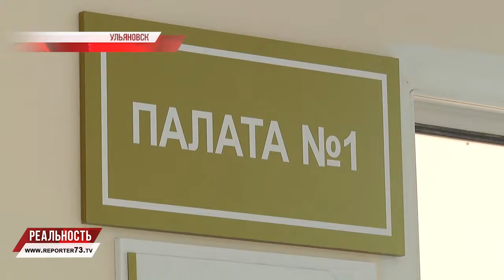Три "О" в городе Гончарова: обновление, обучение, отдача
Три миллиарда в медицину. Нацпроект "Здравоохранение", наверное один из самых ожидаемых в Ульяновской области. Коренных качественных перемен ждут в сёлах, городах и даже областной столице. Современные стандарты помещений, современные стандарты оказания помощи, грамотные специалисты, которым мы доверяем своё здоровье, а порой и жизнь - этого ждут ульяновцы.

На что конкретно уходят выделенные деньги и как меняются медицинские учреждения области?